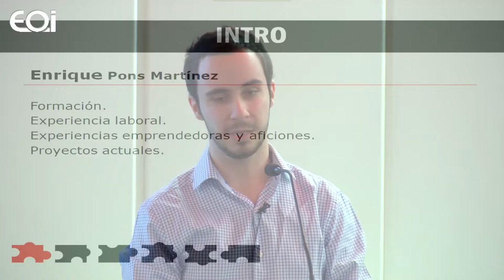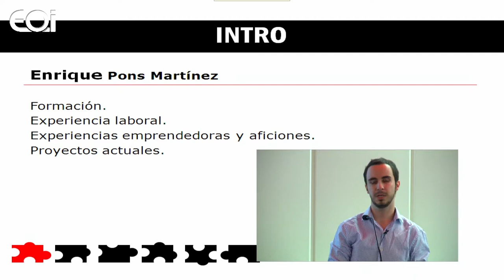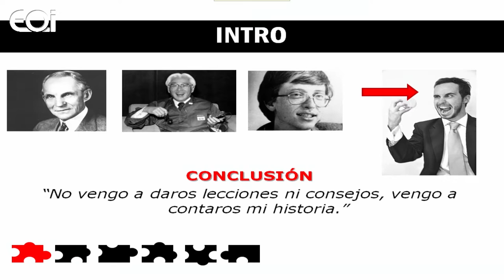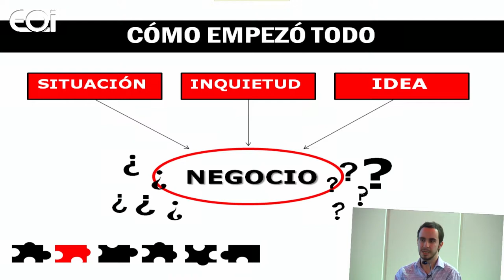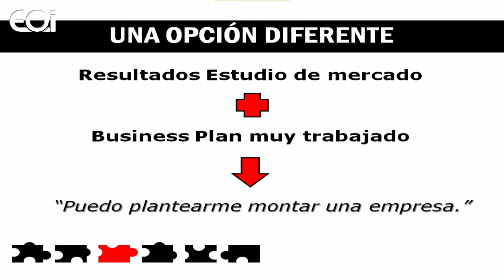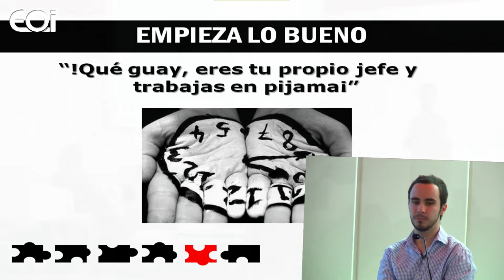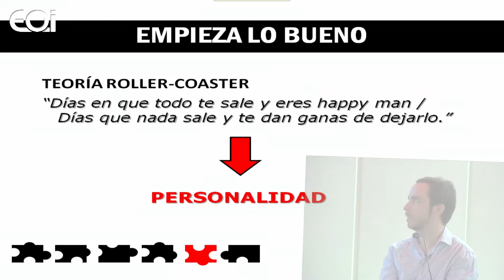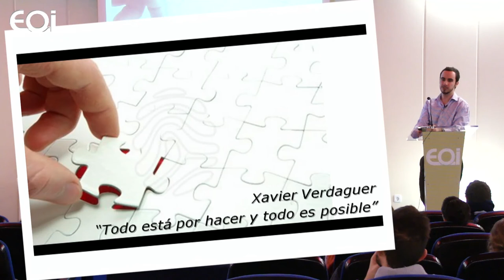World Sport Recyclin. Enrique Pons: Emprender para la sostenibilidad.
Enrique, CEO y Co-Founder de WSR, nos presenta su proyecto: una empresa que ofrece soluciones a la gestión de residuos generados por la práctica de las diferentes disciplinas deportivas.
Esta presentación se emarca en las actividades de Net Impact EOI 2012.